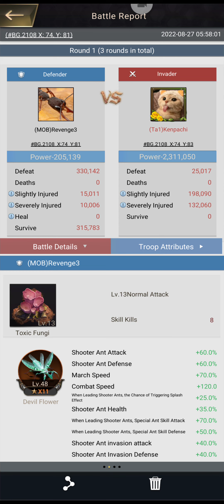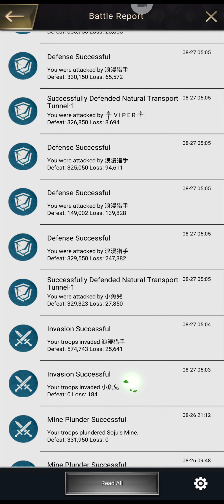T10 Murders TW squiggles | The Ants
Link to unlisted video below the amazon link - I'm totally disoriented, but trying

AmazonアプリストアとAmazonコインについてはこちら